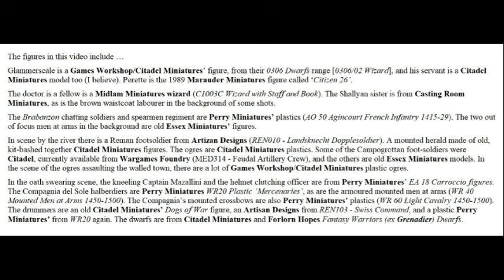Tilea’s Troubles, Part 81: A Fair Share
The wizards Perrette and Glammerscale discuss the future. A story from my Warhammer Fantasy Battles campaign. What lies in store for the mercenary companies - the Compagnia del Sole and the Brabanzon - now that they have fulfilled their contracts to capture Campogrotta for the dwarfen King Jaldeog of Karak Borgo?